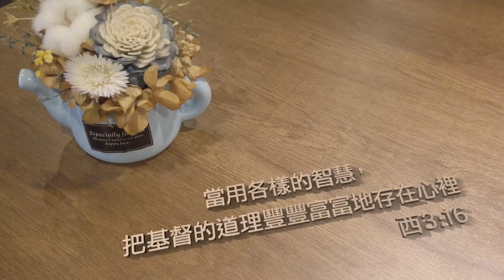把基督的道理豐豐富富地存在心裏｜張光偉牧師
πλουσίως ，豐豐富富地

當用各樣的智慧，把基督的道理豐豐富富地存在心裏，
用詩章、頌詞、靈歌，彼此教導，互相勸戒，心被恩感，歌頌神。
歌羅西書3:16

豐豐富富地，πλουσίως
有無限富有的意思。

你希望中樂透變億萬富翁嗎？
不是中樂透，
而是種神的話語在心裡，
把基督的道理豐豐富富地存在心裏，
話語進來了，
豐富就會跟著來報到了！

讓這個世界變得更美好👇👇
1.用奉獻支持